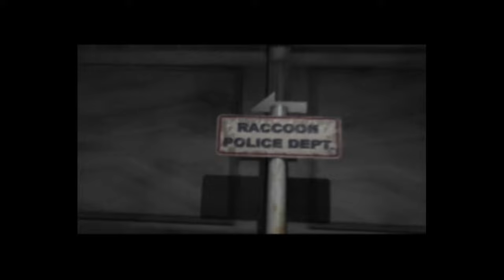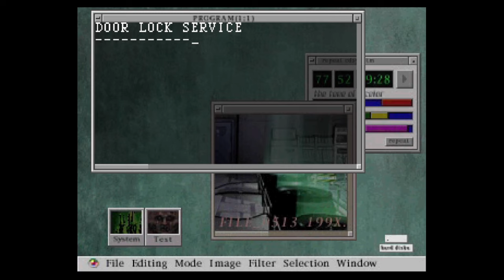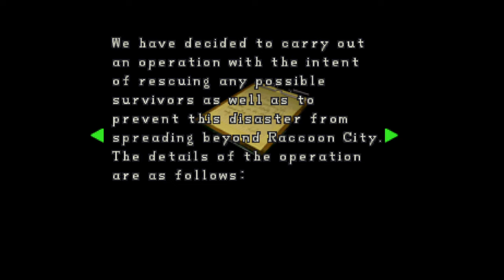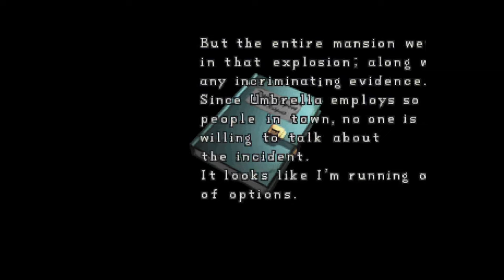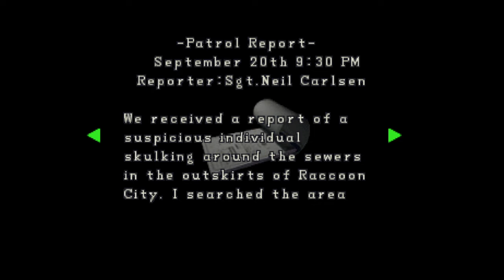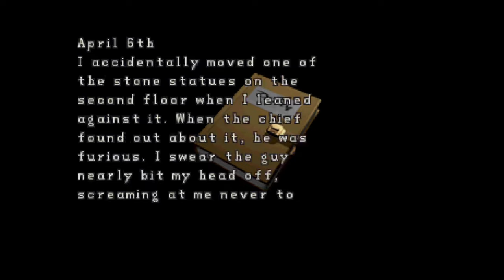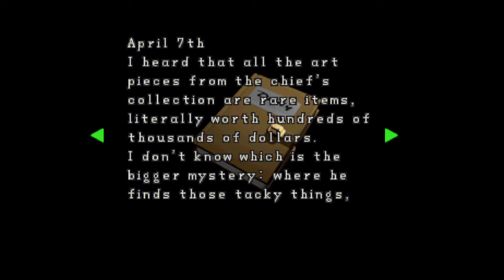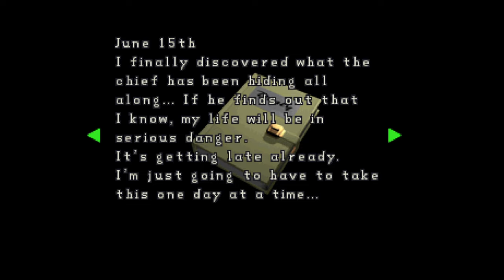Resident Evil 2 PSX Gameplay (Part 1) (Throwback Thursday - Episode 144)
Gameplay of "Resident Evil 2" (Part 1) on PlayStation